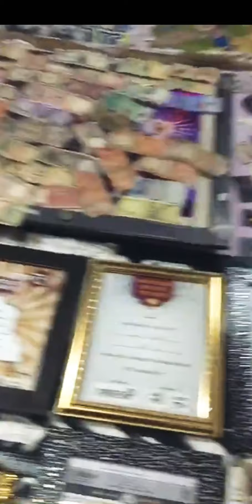Darshan Lakhewala getting a Tattoo on Babbu Mann Birthday